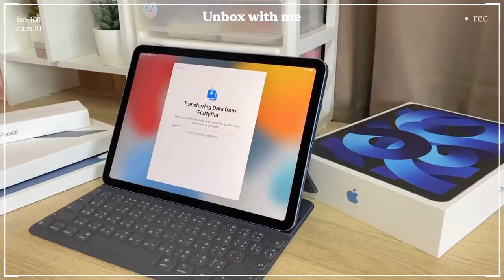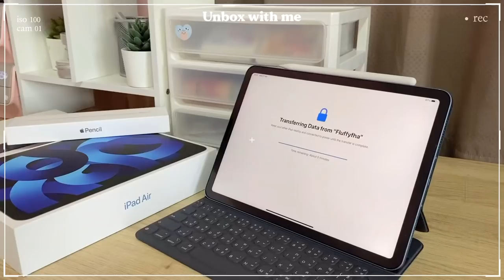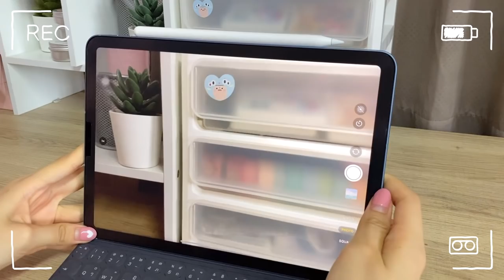UNBOX | iPad Air 5 + Accessories Smart keyboard, เคส, ฟิล์มกระดาษ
วันนี้ก็ถึงเวลาอัปเกรดอุปกรณ์ของเราแล้วนะคะ นั่นก็คือ iPad นั่นเองง คลิปนี้เราก็จะมา Unbox iPad + Accessories ไปพร้อมๆกันเลยค่าา🥰